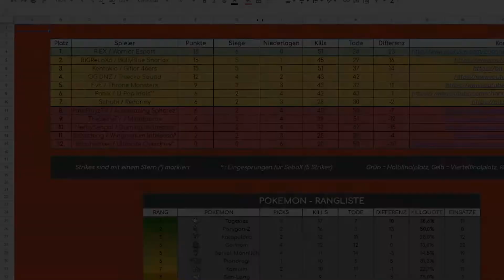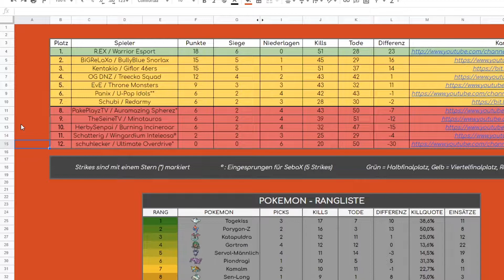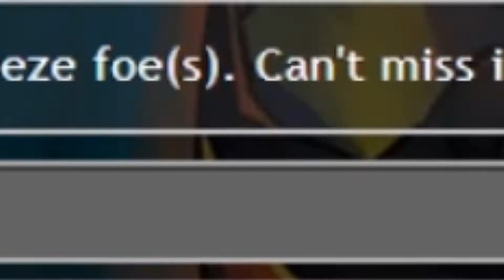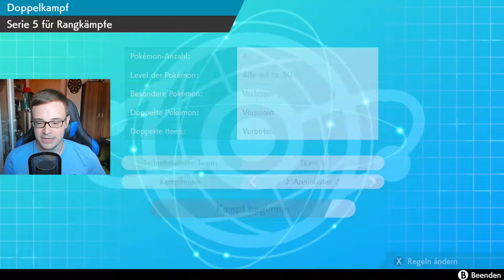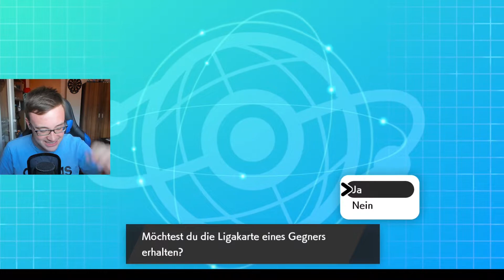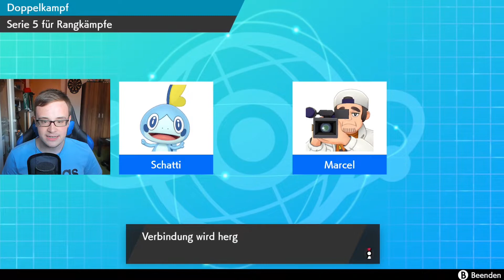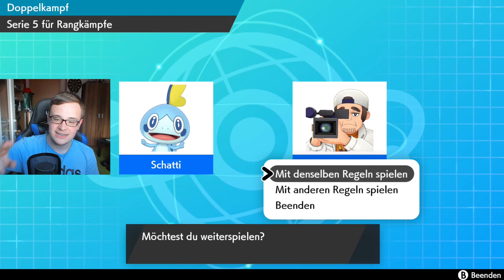DIE MONS MÜSSEN ZUM OPTIKER! ✶ Pokemon NPBL S4 - Spieltag 07 - vs. Wingardium Inteleosa - LIVE-Kampf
Die NPBL ist ein Zusammenschluss von mehreren Pokétuber. Diese kämpfen alle gegeneinander um nachher der CHAMP der Pokétuber Liga zu sein. Das erste Mal in der Geschichte der NPBL werden wir diese Season in VGC abhalten.

Im heutigen Video der Kampf des siebten Spieltags gegen Schatterig und sein Team Wingardium Inteleosa!

- TheSeineTV ♛